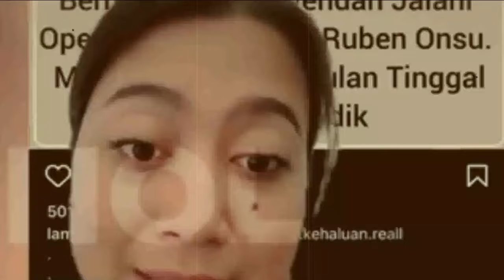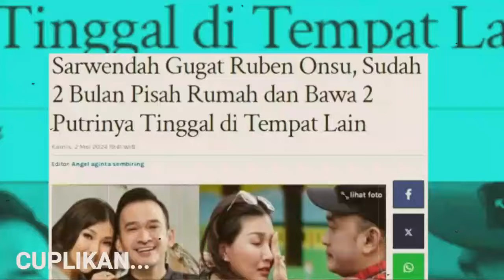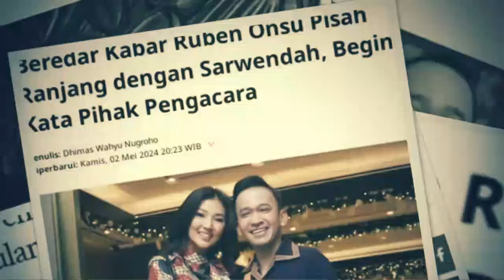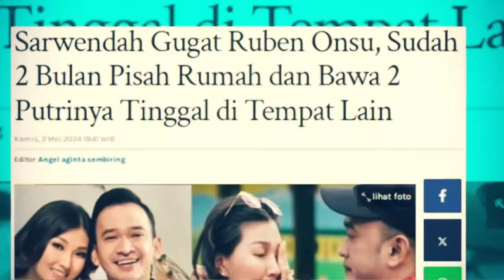Tepat malam ini !! Hancur sudah rumah tangga ruben onsu, Sarwendah ungkap sifat asli sang suami